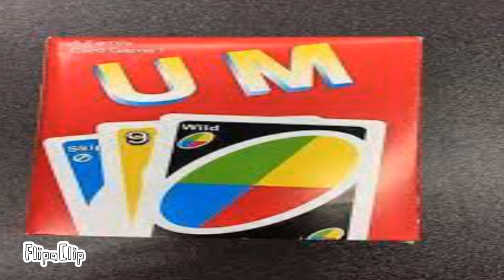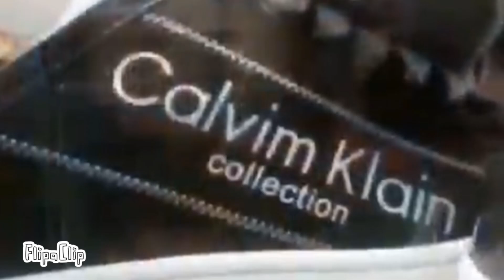Dr perky song 🔥🔥🔥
One of the best bangers